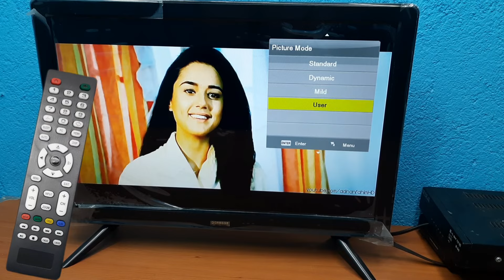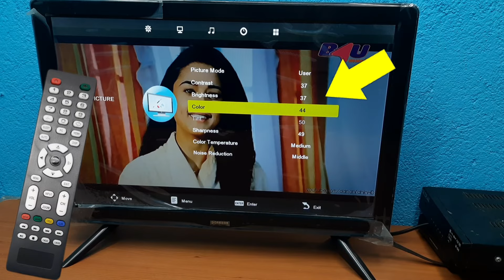Led tv Colour Setting Kaise kare || How to Setting led tv colour brightness | led tv color setting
Led tv colour setting || led tv colour brightness Settings || led tv colour change kaise kare